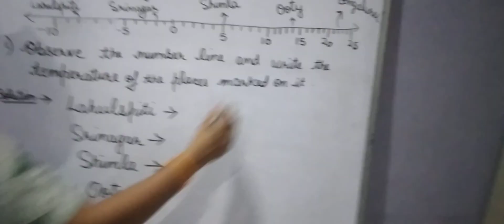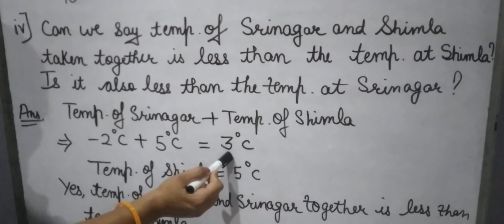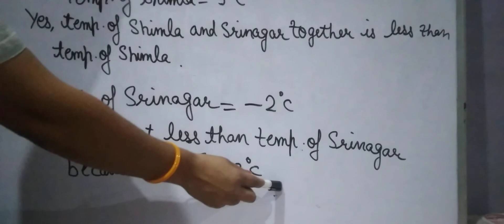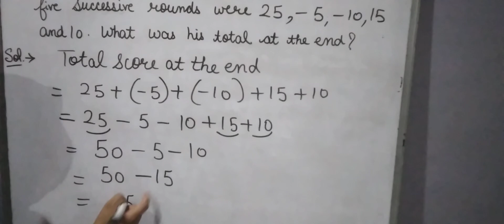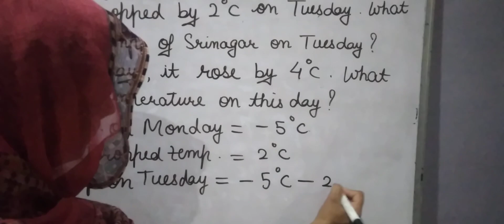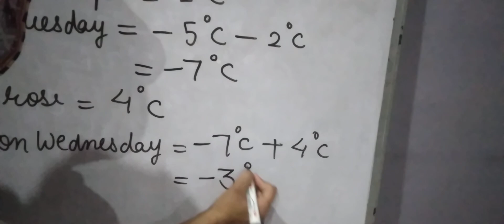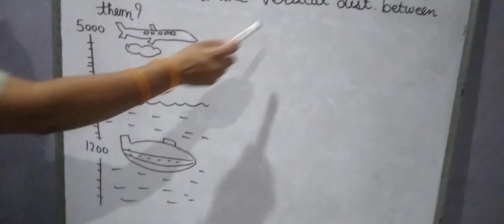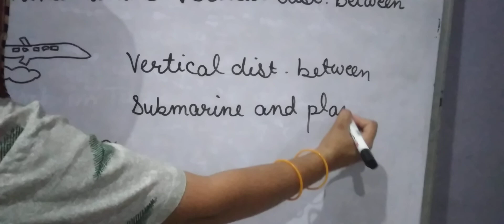Class-7 maths ch -1 integers ex-1.1 question 1,2,3and4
This video is helpful for kids to learn about integers class 7 ex -1.1